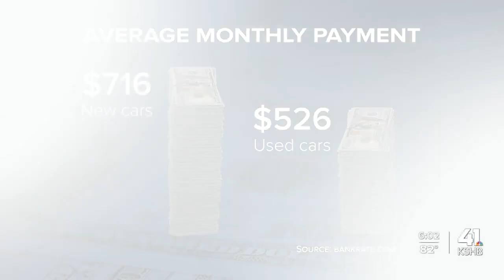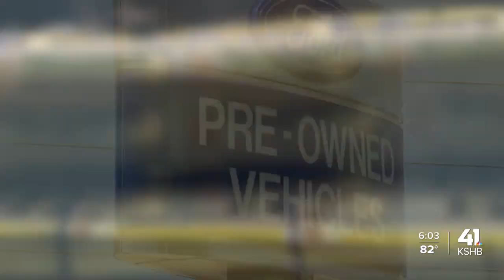KC car dealership explains how increased interest rates affect car industry